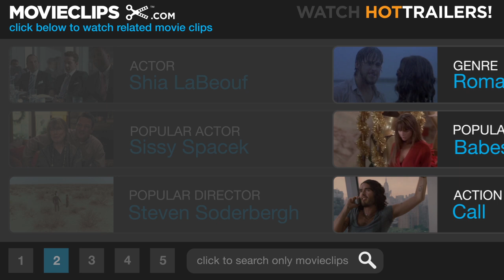The Battle of Shaker Heights (1/9) Movie CLIP - The Reenactment (2003) HD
CLIP DESCRIPTION:
Kelly (Shia LaBouf) goes undercover and off script during a WW2 reenactment.

FILM DESCRIPTION:
The Battle of Shaker Heights is directed by the team of Efram Potelle and Kyle Rankin. Kelly Ernswiler (Shia LaBeouf) is a quirky 17-year-old whose greatest passion is reenacting battles from World War II. After meeting Bart Bowland (Elden Henson), someone who is nothing like him but shares his passion, Kelly ends up putting his battlefield knowledge to work in real life. The script by Erica Beeney was the winner of the second Project Greenlight competition.

CREDITS:
TM & © Miramax Films (2003)
Cast: Rick Cramer, Elden Henson, Shia LaBeouf
Directors: Efram Potelle, Kyle Rankin
Producers: Ben Affleck, Jeff Balis, Matt Damon, Joel Hatch, Marc Joubert, Alex Keledjian, Chris Moore, Rick Schwartz, Larry Tanz
Screenwriter: Erica Beeney